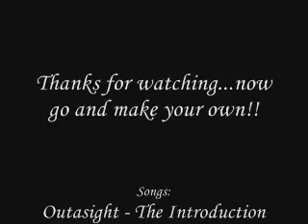Making a Bloody Marry